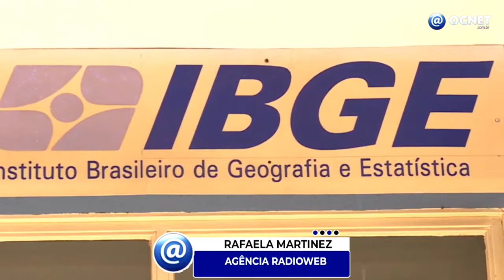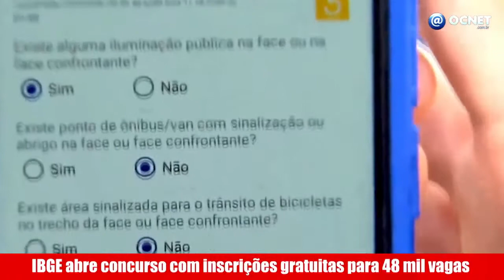Censo 2022: IBGE abre novo concurso para 48,5 mil vagas de recenseador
O IBGE abriu mais um processo seletivo simplificado complementar para a contratação de recenseadores para o Censo Demográfico 2022. São 48.535 vagas e a previsão de duração do contrato é de até três meses, podendo ser prorrogado. As vagas são para nível fundamental completo e estão distribuídas em todas as unidades da Federação.

As inscrições são gratuitas e devem ser realizadas de forma online até dia 15 de junho na página do concurso ou no

O recenseador tem como principal função entrevistar os moradores durante a coleta. Como a remuneração é por produção, ela pode variar de acordo com o tempo dedicado ao trabalho e o grau de dificuldade na abordagem aos domicílios. É possível calcular uma estimativa neste simulador.

A jornada de trabalho recomendável para a função é de, no mínimo, 25 horas semanais. O profissional também passará por um treinamento obrigatório antes do início da coleta do Censo. A divulgação do resultado final está prevista para o dia 30 de junho.

A seleção será feita por análise curricular. “Os candidatos devem preencher o formulário com os dados relativos à formação e essa análise de títulos será classificatória. Quando forem convocados, eles precisam comprovar a titulação”, explica o coordenador de Recursos Humanos, Bruno Malheiros.

(G1)